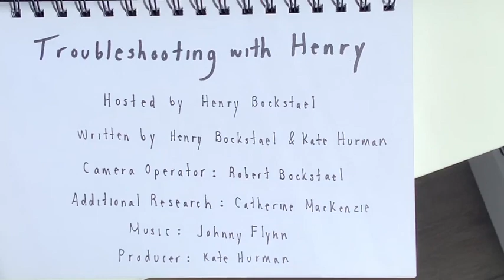Troubleshooting with Henry - Episode 18 - Sightseeing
One of the best parts about travelling is getting to see things you have only read about or seen in pictures and videos.  Sightseeing is exactly that, finding places you want to see and then seeing them.  Join Henry as he offers some great tips and tricks on how to manage your sightseeing adventures.  The world is full of treasures, so take your time and enjoy the sights.